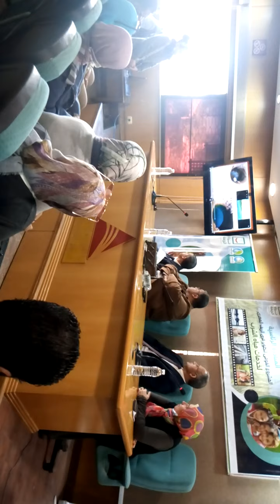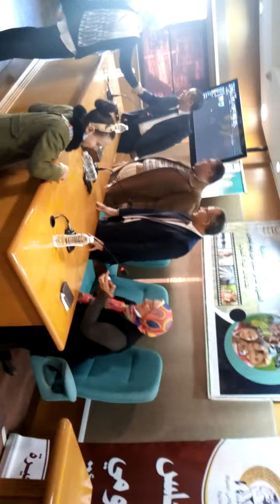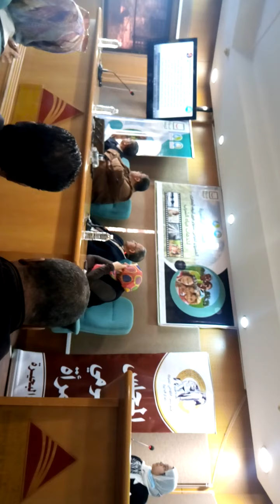افضل مقدمةلبروتوكول فاعليات بين مكتبةمصرالعامةوشركةمياه الشرب والتربيةوالتعليم والمجلس القومي للمرأة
افضل مقدمةلبروتوكول فاعليات بين مكتبة مصرالعامةوشركةمياه الشرب والتربيةوالتعليم والمجلس القومي للمرأة بالبحيرة